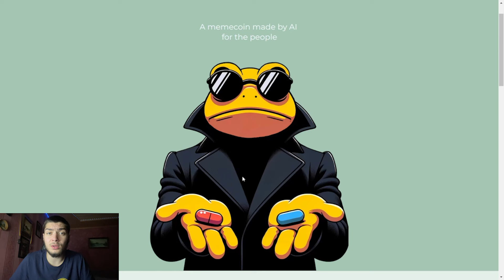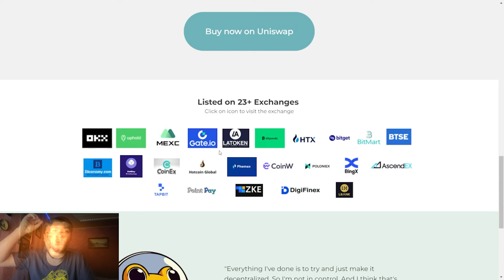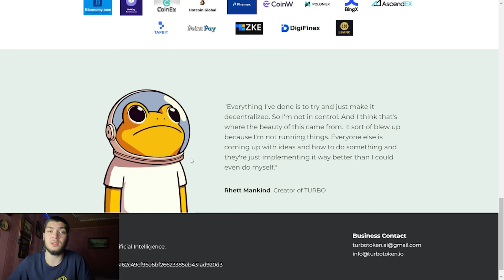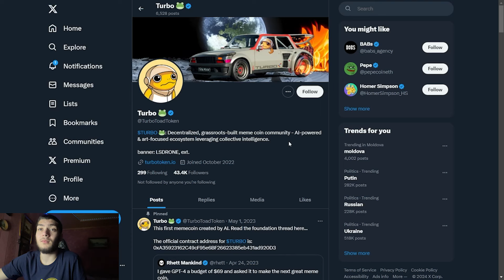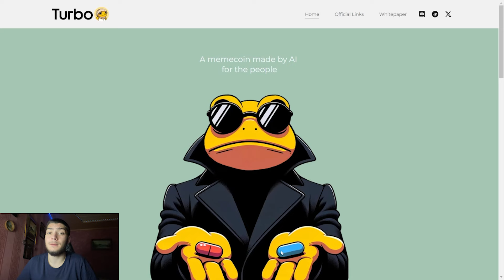Turbo Token--The next best memecoin